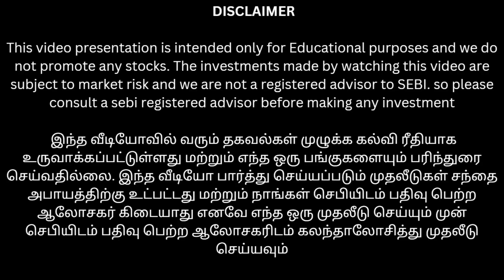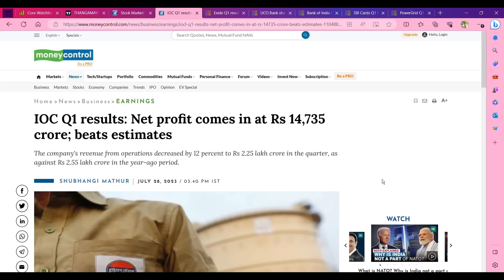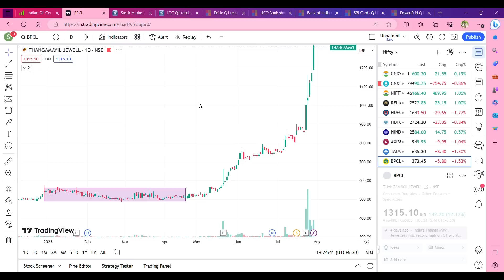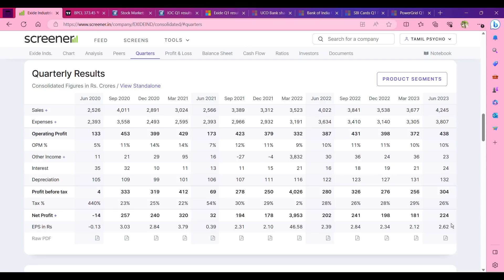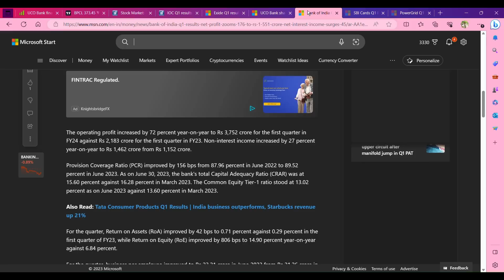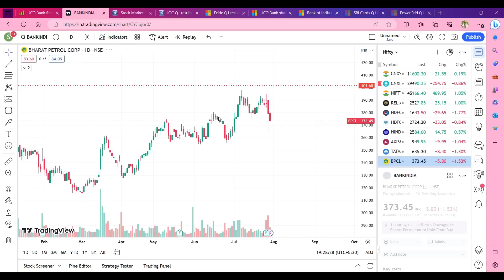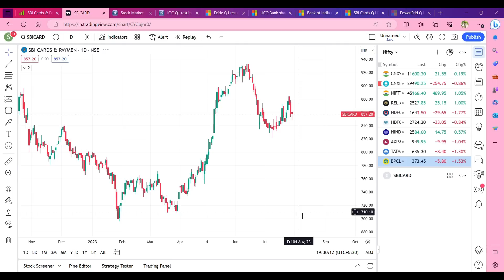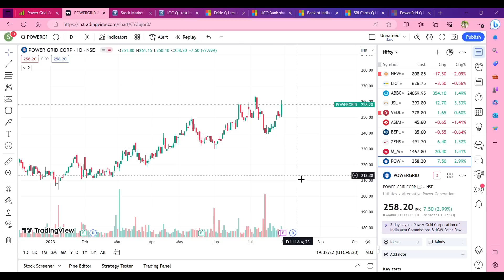உயரும் தங்க நகை கடை பங்குகள் இப்போ வாங்கினா என்ன ஆகும்? | லாபத்தை குவித்த iocl பங்கு